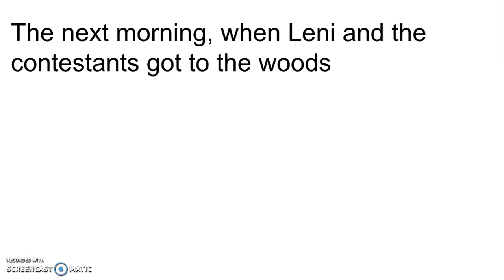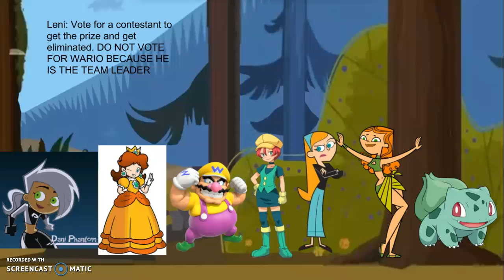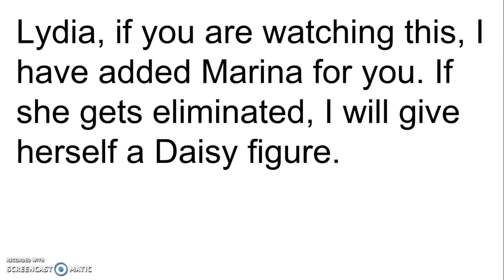Character Elimination season 8: All Stars ep 4